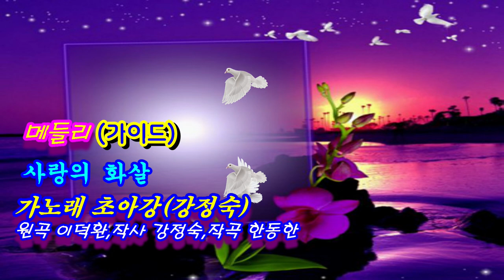사랑의 화살@메들리#가이드#@초아강@강정숙@원곡 이덕환@작사 강정숙#작곡 한동한@